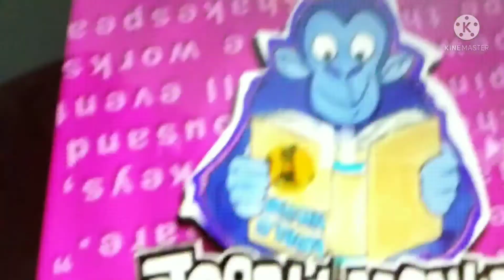Stoopid Monkey Effects (Sponsered By Lincoln Loud Yells NOOOOO!!!! Effects Preview)